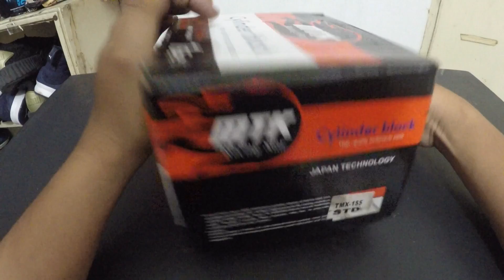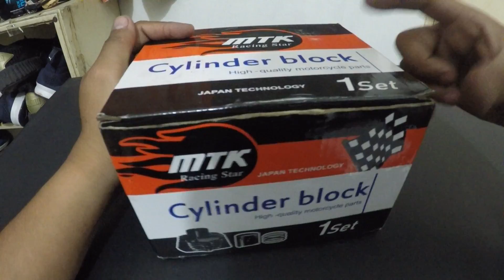New Cylinder Block Set Installation DIY - HONDA TMX 155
NOTE: LAGYAN MUNA NG OIL ANG CYLINDER WALL BAGO IKABIT ANG BLOCK!

In this episode of GearHead PH, I'm going to show you how to install a new cylinder block (one set) for Honda TMX 155 (CG125) and other low displacement push rod type motorcycle.

Thanks!